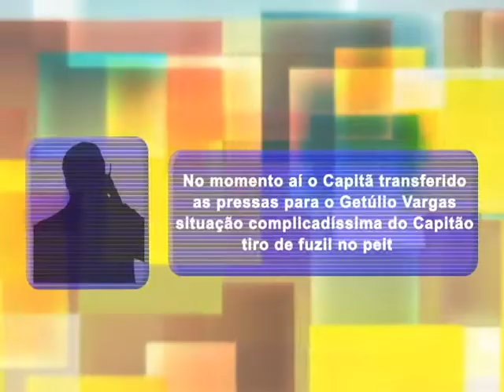COMANDANTE DE UPP É ASSASSINADO